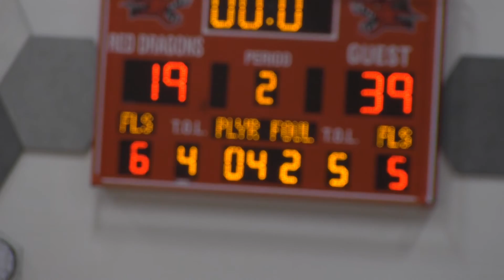2/15/18. 2nd Quarter. Tapestry Boys JV vs Maple Grove.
I finished the season 15 - 2.